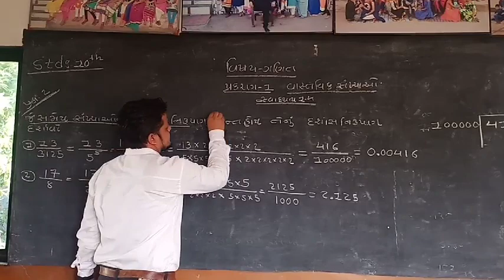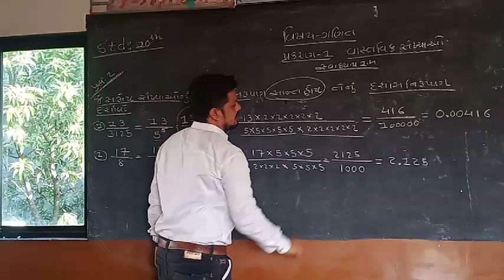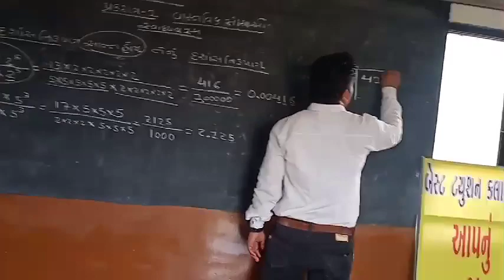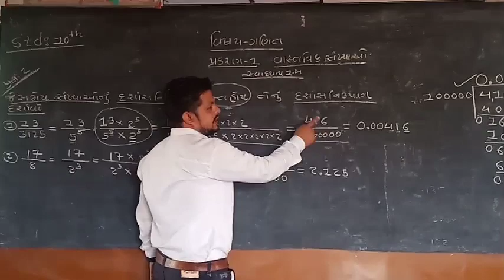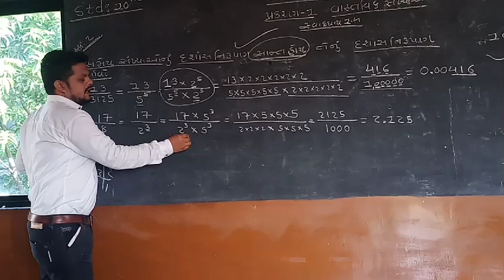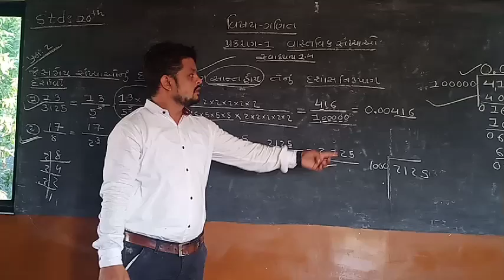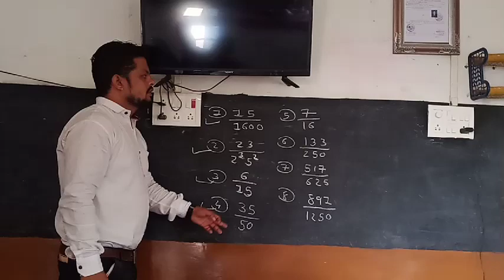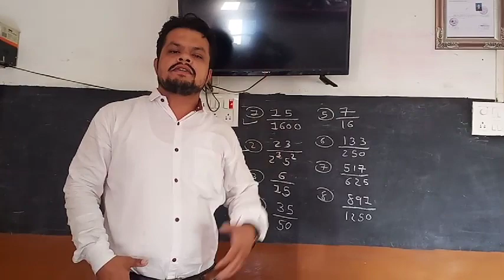Std 10.sub.Maths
First chepter.